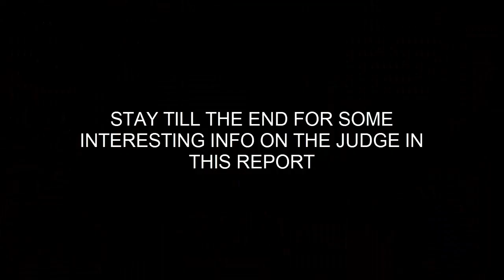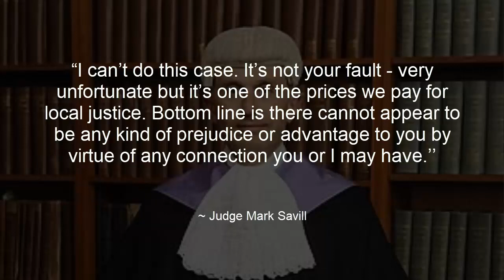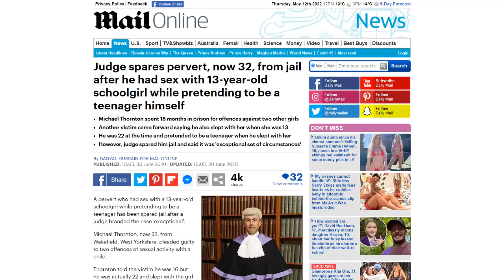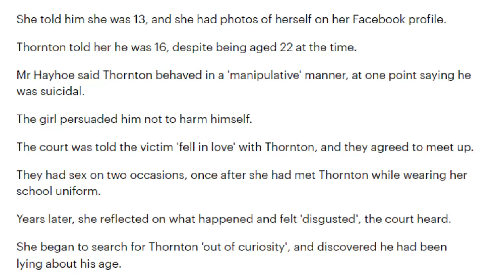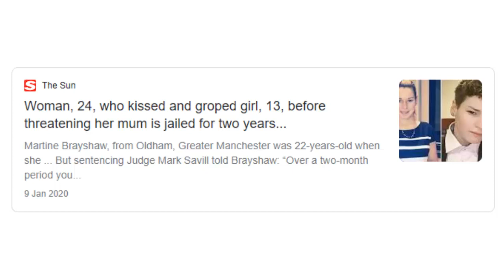Judge steps down after admitting to knowing Pedophile defendant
Credit: Charles

Christopher Jeacock
Judge Mark Savill